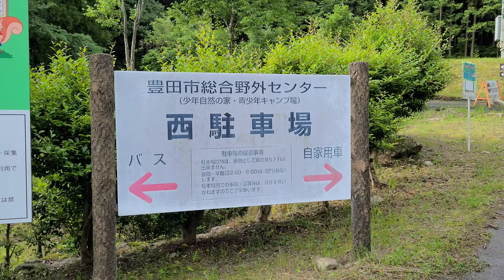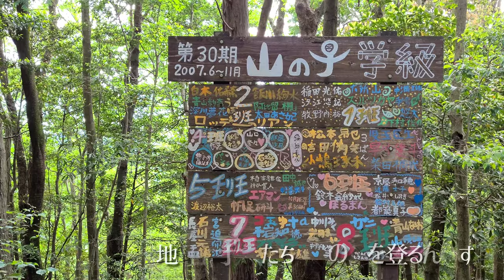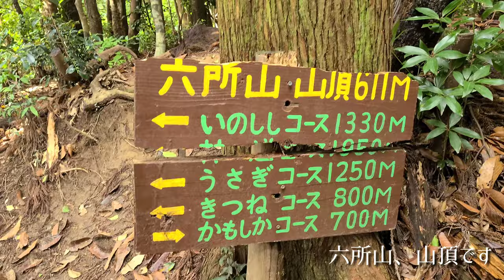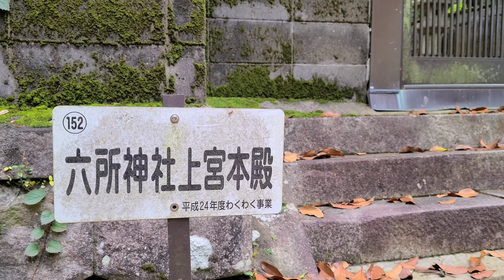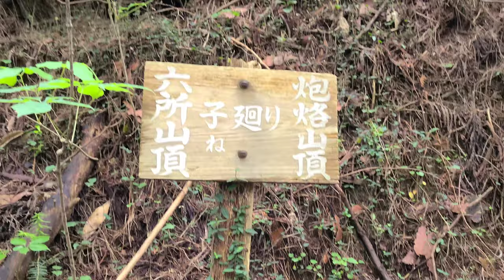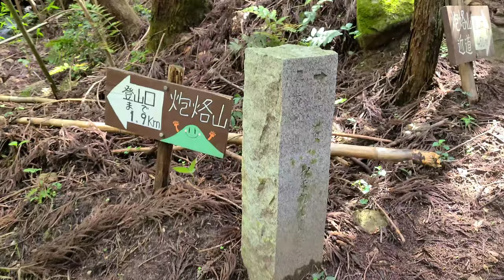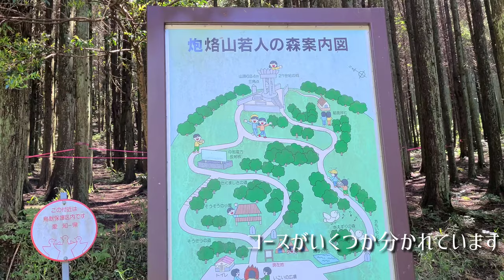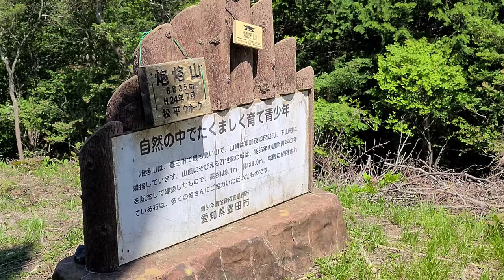【六所山・炮烙山、縦走、愛知県豊田市最高峰】簡易ナビ、初心者でも登れる低山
愛知県豊田市、六所山・炮烙山
豊田市の最高峰で初心者の方でも
気軽に登ることができます

炮烙山の山頂には21世紀の城と呼ばれる
展望台があり、そこからの景色が
一番の醍醐味です

今後も登山動画アップします